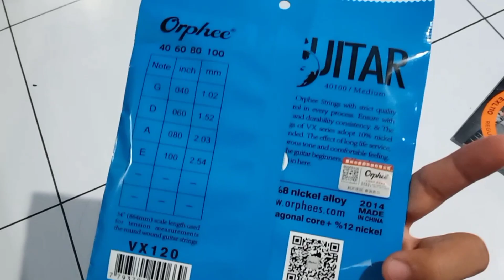Bukan Review || Noise Gate Rowin